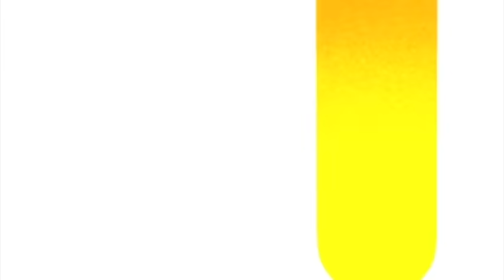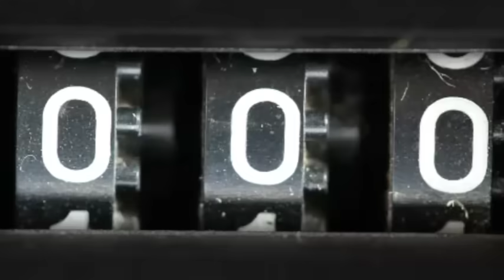The Funky Alphabet Sing-Along Song (Learn the ABC's)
"The Funky Alphabet Sing-Along Song" is a fun educational video with 3D text and live action visual aids for learning the Alphabet in an engaging, entertaining way.

and at Amazon.com: